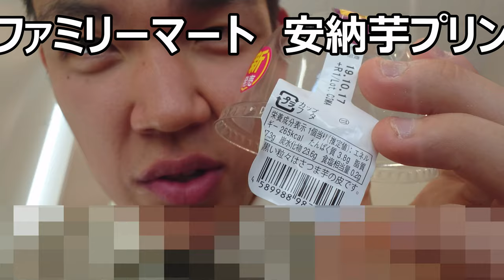ファミリーマート クリーム安納芋プリンが本当に甘くて美味しい！！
ファミリーマート　クリーム安納芋プリンを食べてみました。ファミマお得意のクリームたっぷりに加え、今回は安納芋も本当、甘くて美味しいです！！
贈り物は此方まで↓
〒153-0042